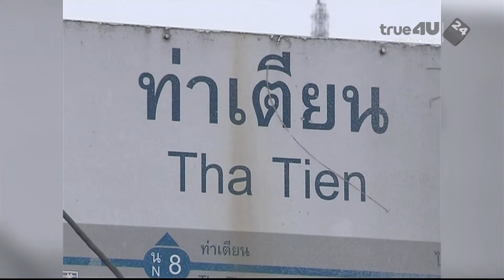อำนวยความสะดวกประชาชนร่วมถวายสักการะพระบรมศพ